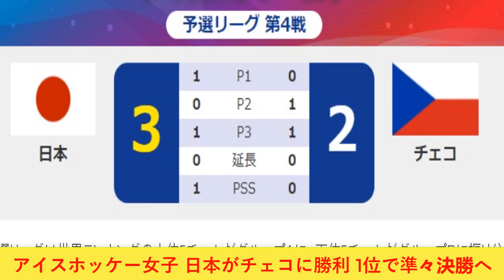アイスホッケー女子 日本がチェコに勝利 1位で準々決勝へ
2022年2月8日

北京オリンピックのアイスホッケー女子で、日本代表「スマイルジャパン」は8日、予選リーグ最終戦でチェコにペナルティーショット・シュートアウトのすえ、3対2で勝って、グループ1位で決勝トーナメントの準々決勝に進みました。

予選リーグは世界ランキングの上位5チームがグループAに、下位5チームがグループBに振り分けられ、世界6位の日本はグループBで2勝1敗として決勝トーナメント進出を決め、8日の最終戦でグループ1位をかけて世界7位のチェコと対戦しました。